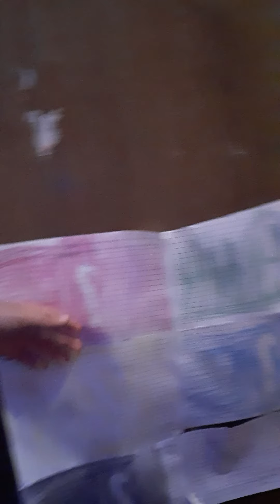Villains episode 6 (Zombie)